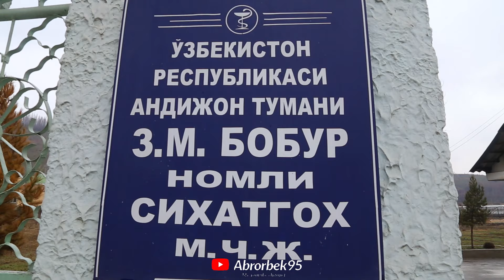Kuyovi va qizi nomidan (Andijon Bobur sihatgihi)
🐻‍❄️QUVNOQ AYIQCHALAR🐻
                  Va
    🎁ONAMGA SOVG'A🎉
                Loyihasi
     Sizlarga taklif etadi

🧸 𝑀𝑈𝐿𝑇𝐹𝐼𝐿𝐼𝑀 𝑄𝐴𝑋𝑅𝐴𝑀𝑂𝑁𝐿𝐴𝑅𝐼...
🎈 𝑆𝐻𝐴𝑅 𝐵𝐸𝑍𝐴𝐾𝐿𝐴𝑅...
🎁 𝑆𝑂𝑉𝐺'𝐴𝐿𝐴𝑅...
🔠 𝑌𝑂𝑍𝑈𝑉𝐿𝐼  𝐷𝐸𝐾𝐴𝑅𝐴𝑇𝑆𝐼𝑌𝐴𝐿𝐴𝑅...
Otajon
Onajon Yozuvlari
🎸 𝐺𝐼𝑇𝐴𝑅𝐼𝑆𝑇𝐿𝐴𝑅...
🎺Karnay Surnay

☞ 𝑹𝑨𝑫𝑫𝑶𝑴𝑫𝑨𝑵 𝑶𝑳𝑰𝑩 𝑪𝑯𝑰𝑸𝑰𝑺𝑯𝑫𝑨...
☞ 𝑺𝑼𝑵𝑵𝑨𝑻 𝑻𝑶'𝒀𝑳𝑨𝑹𝑰𝑫𝑨...
☞ 𝑻𝑼𝑮'𝑰𝑳𝑮𝑨𝑵 𝑲𝑼𝑵𝑳𝑨𝑹𝑫𝑨...
☞ 𝑶𝑪𝑯𝑰𝑳𝑰𝑺𝑯 𝑴𝑨𝑹𝑶𝑺𝑰𝑴𝑳𝑨𝑹𝑰𝑫𝑨...
☞ 𝑲𝑨𝑹𝑷𝑨𝑹𝑨𝑻𝑰𝑽 𝑩𝑨𝑵𝑲𝑬𝑻𝑳𝑨𝑹𝑫𝑨...
☞ 𝑸𝑰𝒁𝑰𝑸𝑨𝑹𝑳𝑰 𝑺𝑯𝑶𝑽 𝑫𝑨𝑺𝑻𝑼𝑹𝑳𝑨𝑹𝑫𝑨...

𝐁𝐀𝐑𝐂𝐇𝐀 𝐐𝐔𝐕𝐎𝐍𝐂𝐇𝐋𝐈 𝐊𝐔𝐍𝐋𝐀𝐑𝐈𝐍𝐆𝐈𝐙𝐃𝐀...
🐻‍❄️ QUVNOQ AYIQCHALAR 🐻
    🎁 ABROR MEDIA 🎉
𝐒𝐈𝐙𝐍𝐈𝐍𝐆    𝐗𝐈𝐙𝐌𝐀𝐓𝐈𝐍𝐆𝐈𝐙𝐃𝐀 !!!